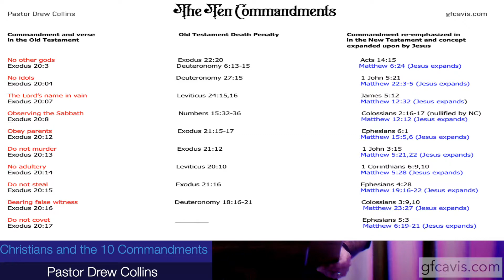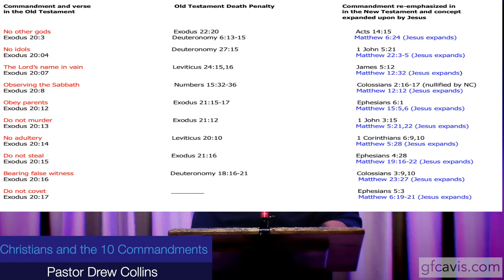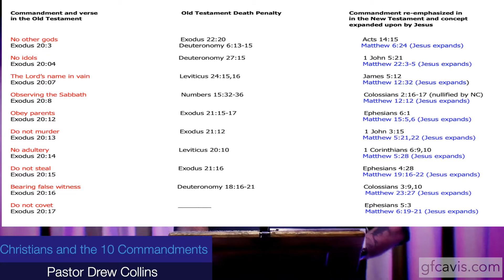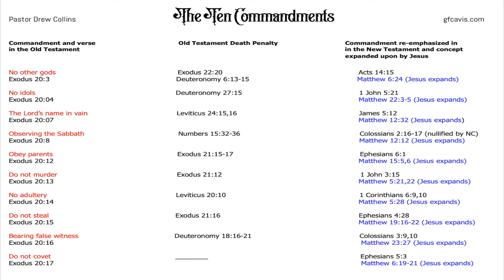Are Christians Still Subject to The Ten Commandments?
Pastor Drew uses scripture to answer the question; "Are Christians still under the Law of Moses...the Ten Commandments?"